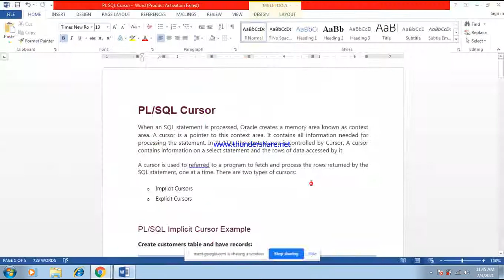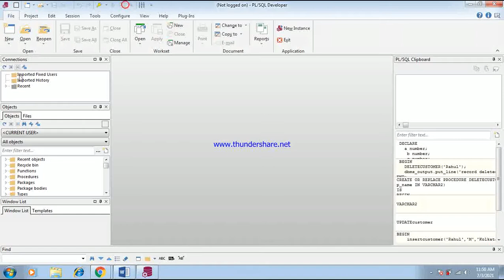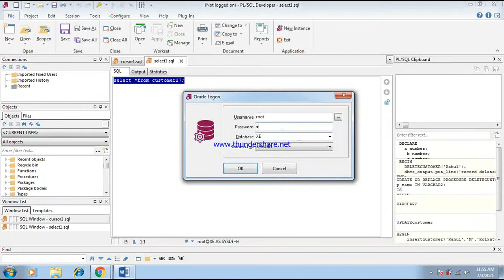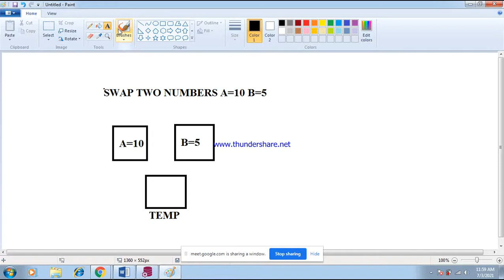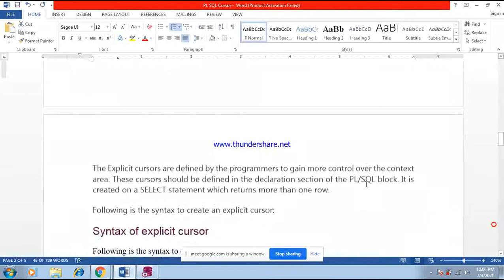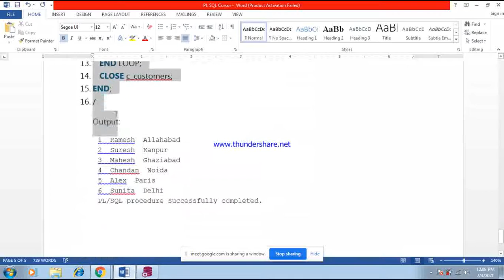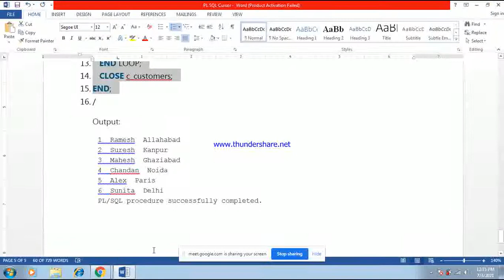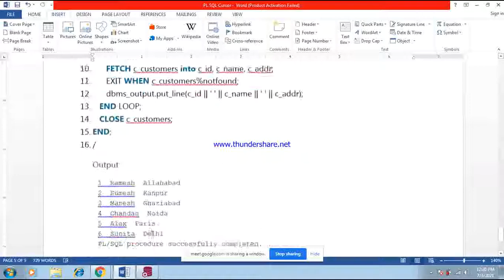DBMS CURSOR CLASS FOR B.TECH CSE 6TH SEM ON 3.7.21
DBMS CURSOR CLASS FOR B.TECH CSE 6TH SEM ON 3.7.21 IS UPLOADED BY SAYAN SAU (PRESENT ICSE COMPUTERS MATHEMATICS AND PHYSICS ASSISTANT TEACHER AND FORMER EX-IT PROFESSIONAL OF APTECH AND APLL).